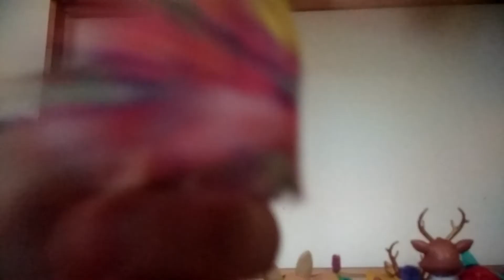Одежда для кукол Энчантималс